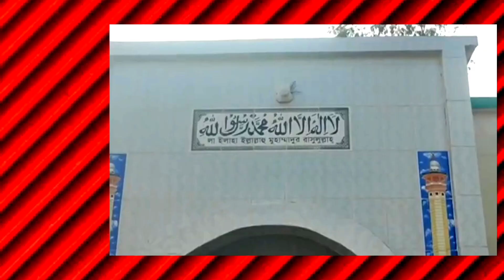মসজিদের ইমাম ছাত্রলীগ নেতা, পড়াচ্ছেন খতমে তারাবি || Simtu TV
মসজিদের ইমাম ছাত্রলীগ নেতা, পড়াচ্ছেন খতমে তারাবি!

6, Section 36 and Chapter 13 Section
72. According to that law allowance is